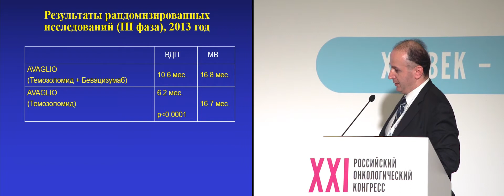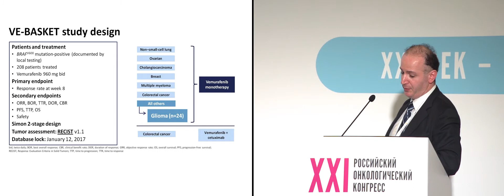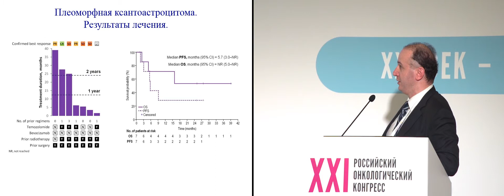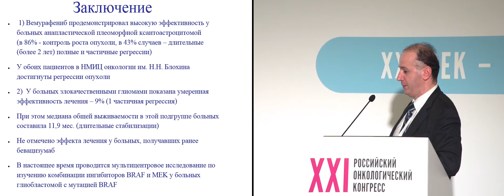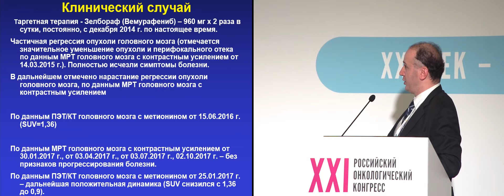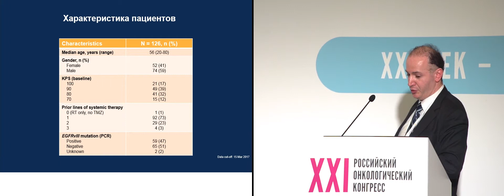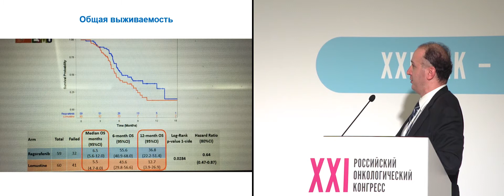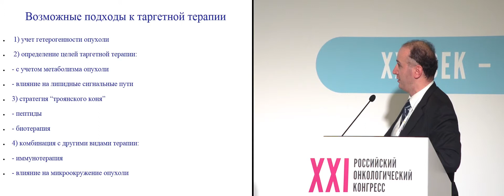Новые горизонты таргетной терапии опухолей ЦНС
к.м.н. Насхлеташвили Давид Романович (Москва)